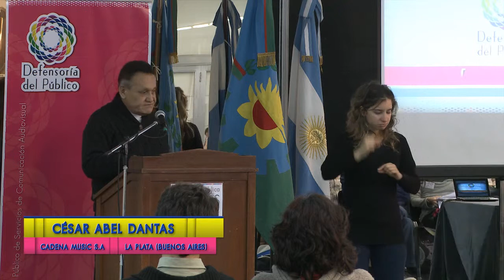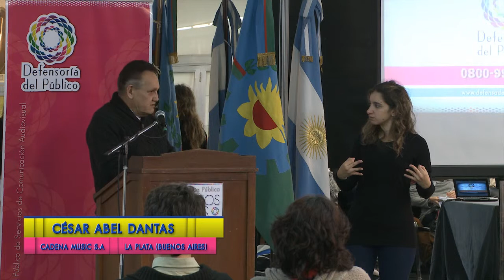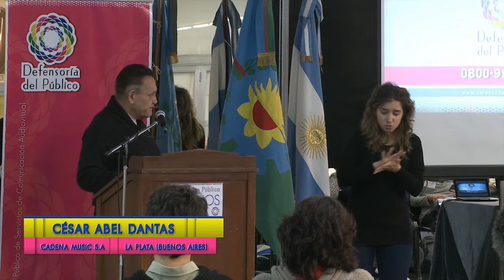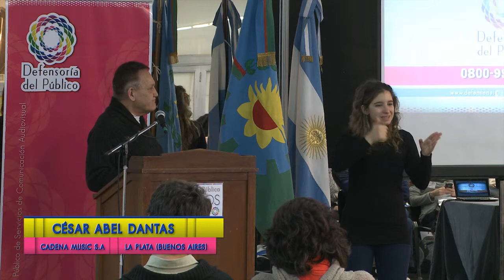Audiencia Pública Región Buenos Aires 2013- 05 Cesar Abel Dantas Cadena Music S